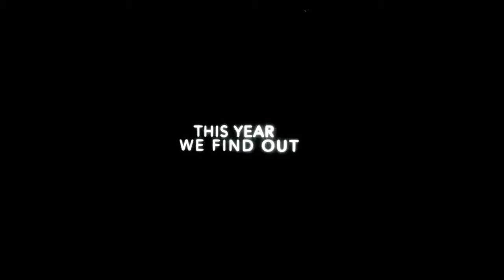7th Astronomy Conference 1-2 ( Mohamed Sallam Lecture )